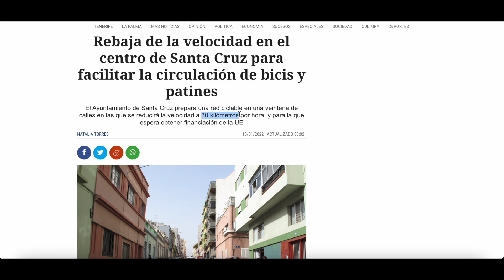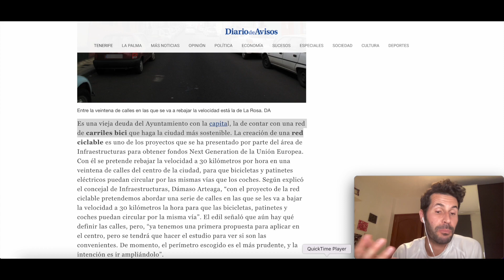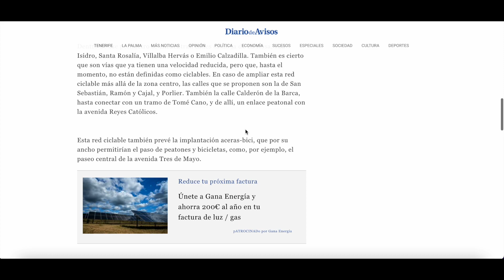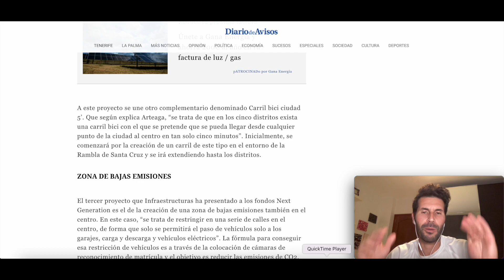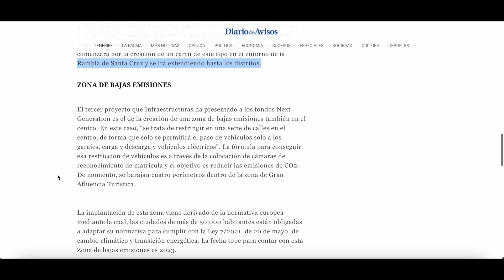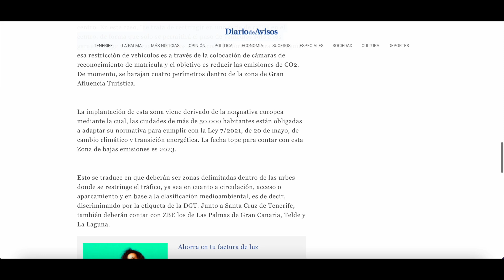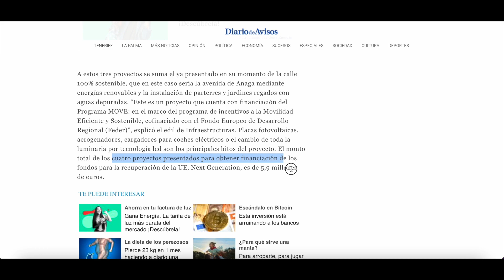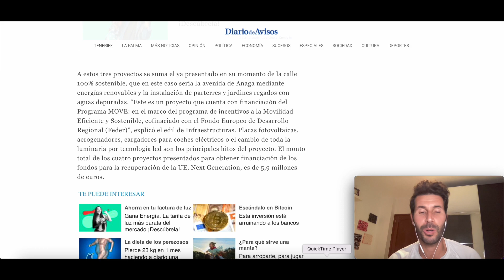🏝🇮🇨SANTA CRUZ DE TENERIFE SIN COCHES?